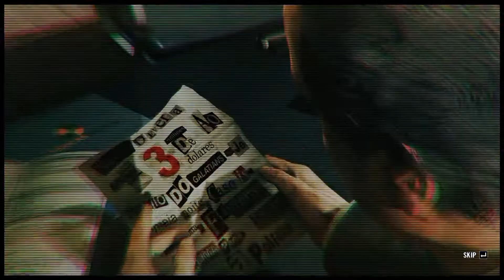FEELING THE PAYNE | Max Payne 3 [#3]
How many more "Payne" jokes do you think I can make with these titles?